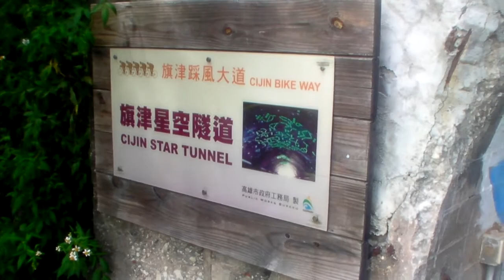CIJIN STAR TUNNEL KAOHSIUNG TAIWAN